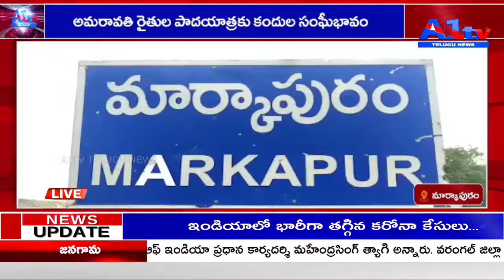మార్కాపురం అమరావతి రైతుల పాదయాత్రకు కందుల సంఘీభావం || A1TV TELUGU